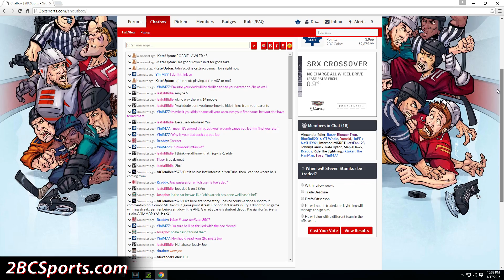Drouin Sergachev Trade - NHL 17 - Shootout Commentary ep. 18